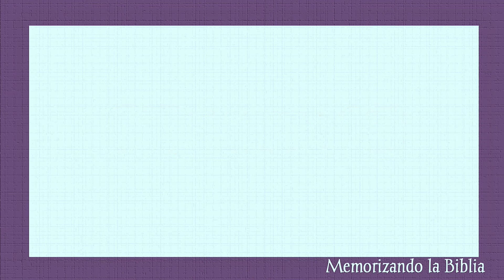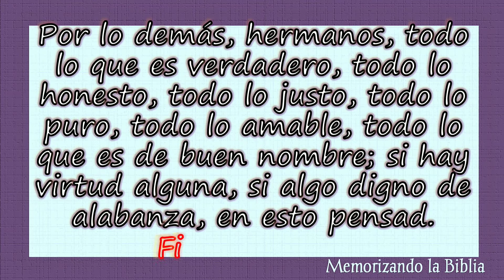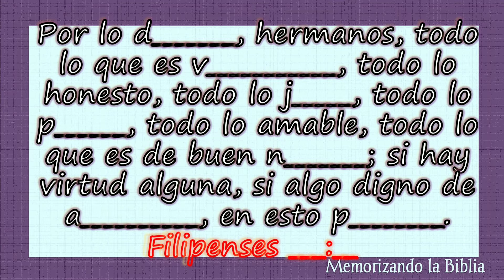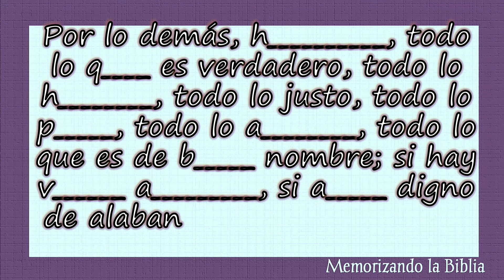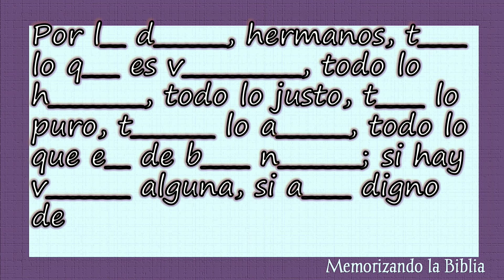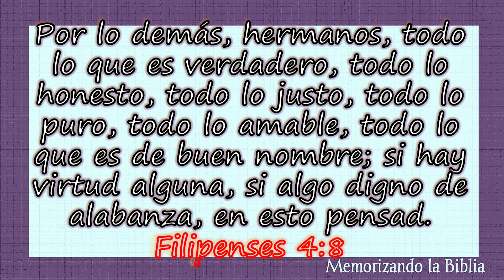Memorizando la biblia FILIPENSES 4:8 la palabra de Dios para recordar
memorizando la Biblia FILIPENSES 4:8
la palabra de Dios para recordar

AYUDA PARA MEMORIZAR LA BIBLIA
memorizando la biblia para niños Jóvenes y adultos  es una herramienta útil en el ejercicio de memorizar citas bíblicas y retener con más facilidad en nuestra memoria la palabra de Dios

"Por lo demás, hermanos, todo lo que es verdadero, todo lo honesto, todo lo justo, todo lo puro, todo lo amable, todo lo que es de buen nombre; si hay virtud alguna, si algo digno de alabanza, en esto pensad." (RV'60+ Fil 4:8)

Filipenses 4:8
Memorizar la Biblia,
versículos bíblicos para memorizar,
versículos bíblicos fáciles de Memorizar,
aprender versículos bíblicos de Bendición,
memorizando citas de la biblia,
aprender la biblia fácil,